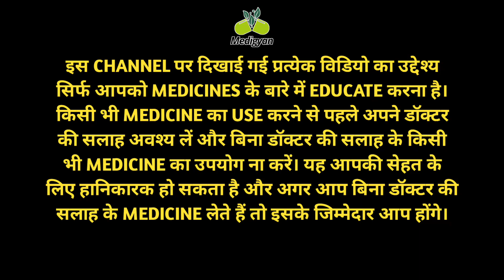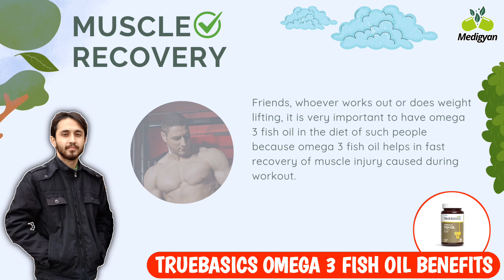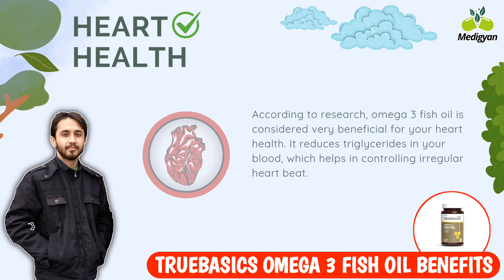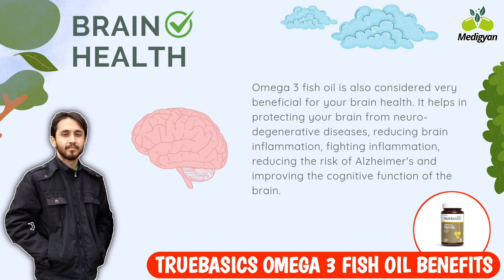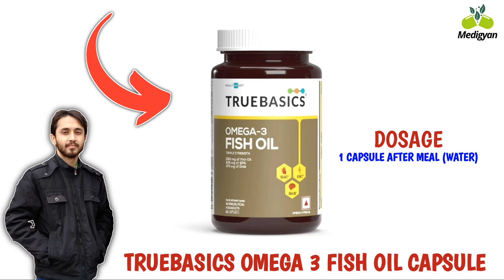Truebasics Omega 3 Fish Oil Capsule Review : Heart Health, Joint Pain, Inflammation, Recovery & Etc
अगर आप इस Channel को Support करना चाहते हैं तो आप हमें UPI के माध्यम से अपनी इच्छा अनुसार सहयोग कर सकते हैं इससे हमें Motivation मिलेगी आपके लिए Health से सम्बन्धित Video लाते रहने के लिए।

In This Video - I am gonna tell you about the benefit of Truebasics Omega 3 Fish Oil Capsule.

(Truebasics Omega 3 Fish Oil Capsule Buy Link)

1. Truebasics Omega 3 Fish Oil Capsule Pricing.
2. What Is The Ingredients Inside Truebasics Omega 3 Fish Oil Capsule.
3. Benefits Of The Omega 3 Capsule.
4. Side Effects Of Omega 3 Fish Oil Capsule.
5. Dosage Of This Omega 3 Capsule.

1. Truebasics Omega 3 Fish Oil Capsule Review.
2. Omega 3 Fish Oil Capsule Usage.
3. Omega 3 Fish Oil Capsule Ke Fayde.

IMPORTANT NOTICE ⚠️

We are making videos just for knowledge & educational purpose. So please consult your doctor before using any product. We will not responsible for any harm.